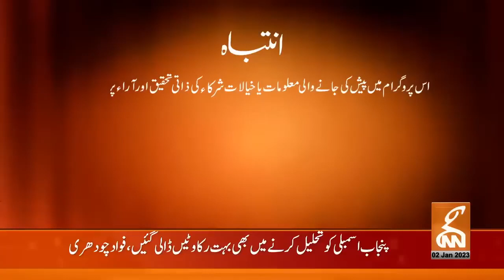Chairman Imran Khan Exclusive Interview on GNN News with Arif Hameed Bhatti and Saeed Qazi